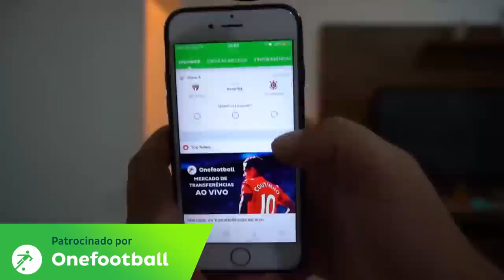INTERESSEIRA QUE TINHA NAMORADO PEGOU CARONA COMIGO 😏